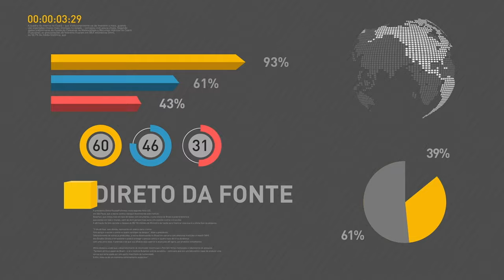Temer autoriza mudança em cinco pontos da reforma da Previdência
Temer autoriza mudança em cinco pontos da reforma da Previdência. E mais: Receita Federal libera consulta ao lote residual de restituição do Imposto de Renda.